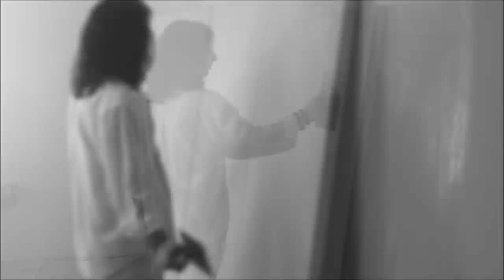Demetrios Lois Painting Live - FAITH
Artist Demetrios Lois painting live the piece FAITH from one of his latest collections Express This!!!
The Express This!!! series is a grand sized collection of Inspirational Expressive works.
The minimalism pieces represent a powerful message with only but one simple gesture.
A primitive simplicity.
Instead of replicating the physical world, the simplistic colors and strokes cause such chaos  thus giving it harmonious balance.
It is a vast form of expressing by using a few basic colors.
Vibrant colors, simple designs, distorted yet totally modern.
The strokes have a lot of energy in them by using performance arts, drum and/or marshal art movements to create them.
By fusing passions the artist and musician brings the live show to the canvas.